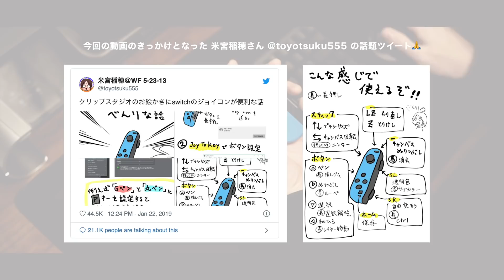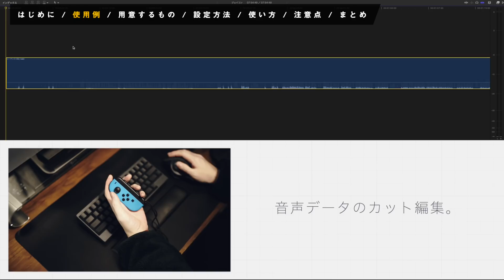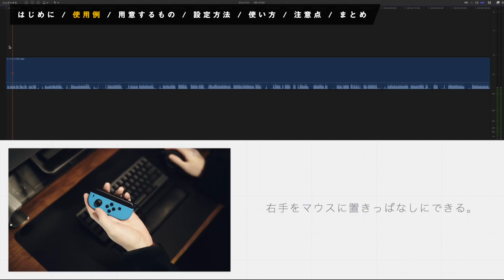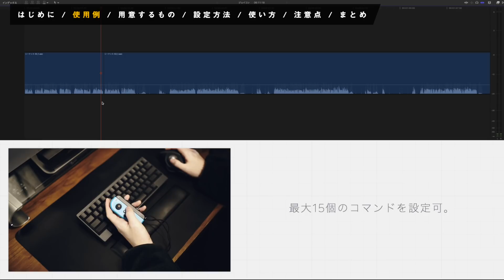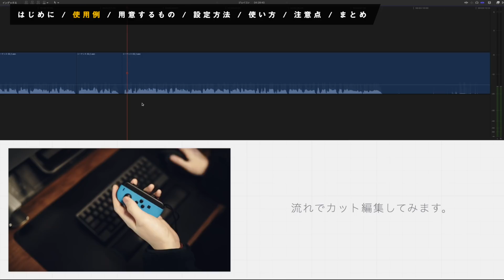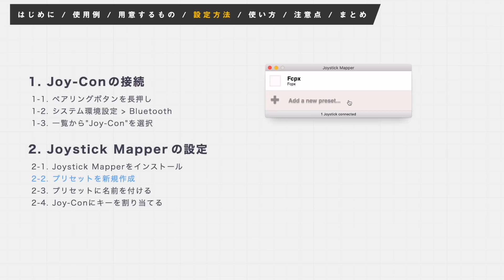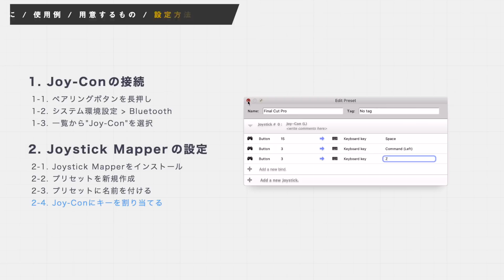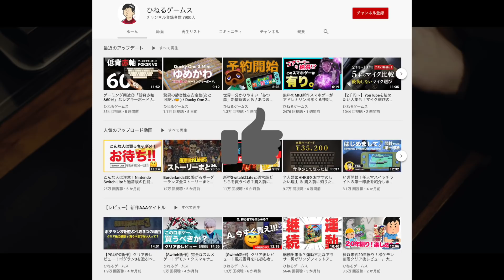ジョイコンが左手用デバイスとして普通に優秀🙆 / 動画編集を例に使い方を解説（for macOS Catalina / Joystick Mapper）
動画編集（FCPX）での使用を例に、MacでのJoy-Conの設定方法・使い方を解説します。使えるアプリケーションに差はありますが、Windowsでの設定方法も似たような感じです！

⚡ジョイコンの代わりに良さそう:
8Bitdo Zero2

🕛目次
1:12 使用例 / イントロスキップ
7:04 用意するもの
7:50 設定方法
9:31 使い方
9:45 注意点
10:45 まとめ

ひねるゲームスでは、ゲームやガジェットの話題を投稿しています。

🌟使用機材
Sony α7 III ILCE-7M3
ZEISS Batis 2/40 CF E-mount
RODE VideoMicro
AKG C414 XL II

📢PR・動画投稿のご依頼は 下部のメールアドレスよりお気軽にご連絡ください。